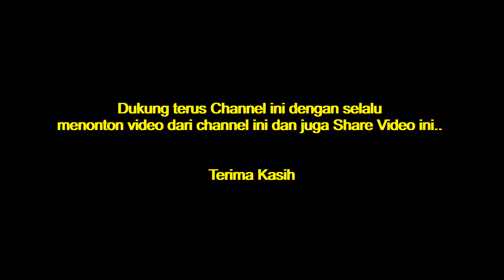Kondisi hari ini lalu lintas di jalur Contraflow Tol Indralaya - Prabumulih